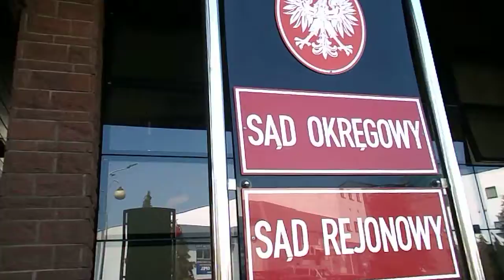DSCN3034 Przed gmachem sadu w Sieradzu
Przed rozprawa w procesie cywilnym z mojego powodztwa,spieszac sie na rozprawe do sadu,beda inne filmiki pozniej!Prosze o subskrypcje i lajki,bo nie mam zadnego dochodu a chce z czegos godnie..zyc wiec moze choc z filmikow zaczne?!Hokka-hey!

Idac do sadu na godz;11:40  w sprawie cywilnej ktora ja zalozylem,nie mialem wiecej czasu by cos nagrac ale za to po tym filmiku bedzie ciekawy filmik spod tego Gmachu ,,Kasty,,Sprawa rozpocznie sie dopiero po dwunastej...